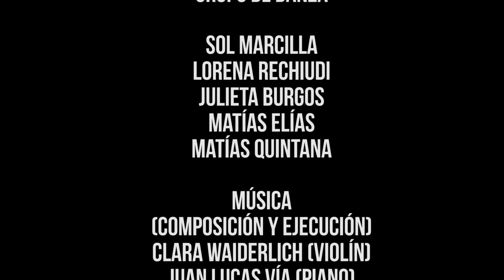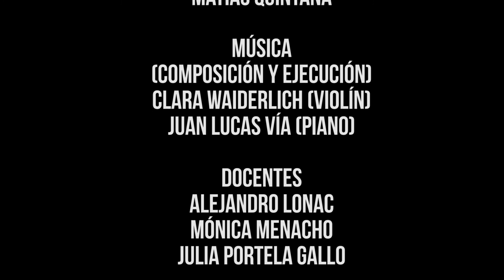DANZA CONTEMPORANEA - UNLP - 2016